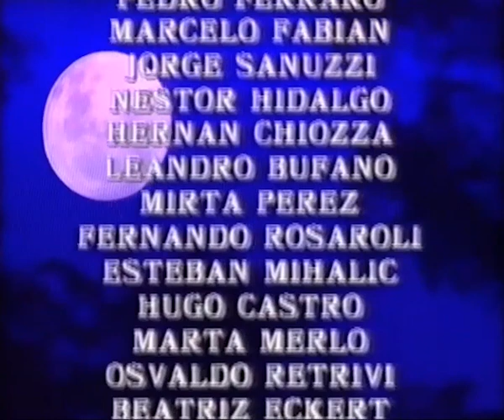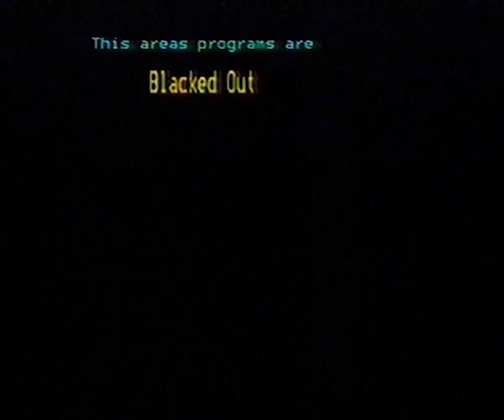Mas allá del horizonte - Capitulo 4 | novela con Osvaldo Laport, Grecia Colmenares, Gerardo Romano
✅ Mas allá del horizonte - Capitulo 4

📆 1994
📺 Canal 9 Libertad
🌍 Argentina

☕  Tu cafecito me mantiene despierto y motivado para subir mas contenido! 😃

✅ Elenco

☑ Protagonistas

- María (Bonangelo) Olazábal - interpretada por Grecia Colmenares
- Enrique Muñiz - interpretado por Osvaldo Laport
- Gonzalo Lynch - interpretado por Gerardo Romano

☑ Elenco Protagónico

- Asunción Olazábal - interpretada por la primera actriz Luisa Kuliok
- Amalia Bonangelo - interpretada por Amanda Sandrelli
- Juan Bonangelo - interpretado por Ethan Wayne
- Victoria Olazábal - interpretada por Viviana Saccone

☑ Elenco Principal

- Adalberto Gutiérrez - interpretado por Norberto Díaz
- Manuel Olazábal - interpretado por Roberto Ibáñez
- Shanqué - interpretado por Juan Vitali
- Encarnación - interpretada por Cecilia Maresca
- Federico Lynch - interpretado por Alfredo Iglesias
- Juliana - interpretada por Noemí Morelli
- Rosaura - interpretada por la primera actriz Virginia Lago

☑ Elenco Recurrente

- Dolores - interpretada por Karina Buzeki
- Benito Ramírez - interpretado por Hugo Castro
- Dominga - interpretada por la actriz peruana Esther Chávez
- Braulio - interpretado por Luis Longhi
- Eulogia - interpretada por Vilma Mega
- Hernán - interpretado por Walter Ferreira Ramos
- Margarita - interpretada por Verónica Ruano
- Martina - interpretada por Gabriela Salas
- Cabo Jiménez - interpretado por Juan Martín del Valle

☑ Participaciones

- Oficial Fermín Menendez - interpretado por Hugo Asencio
- General Echagüe - interpretado por Luis Maria Matthe
- Virgilio - interpretado por Julio Di Palma
- Santiago - interpretado por Roberto Baldi
- Médico - interpretado por Julio Riccardi
- Indio - interpretado por Juan Palomino